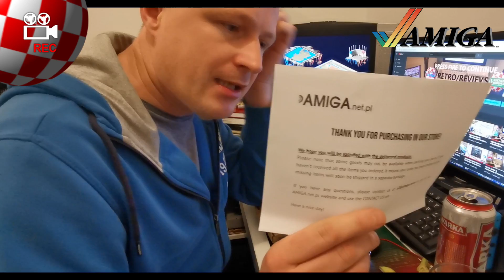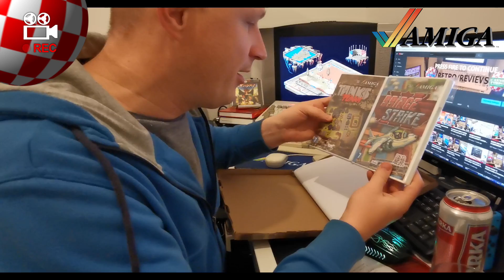AMIGOWA PACZKA z AMIGA.NET.PL !!! JARAM SIE ;)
Po kilku tygodniach oczekiwania wreszcie do mnie dotarla ,paczuszka z polskiej stony AMIGA.NET.PL

Zobaczmy o co tyle "krzyku" ;)

Zapraszamy na nasz kanal